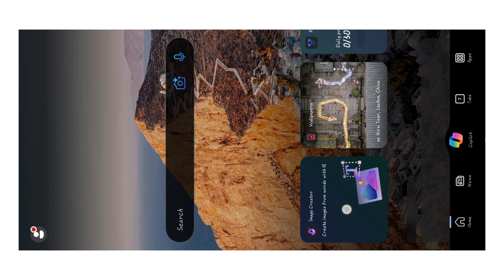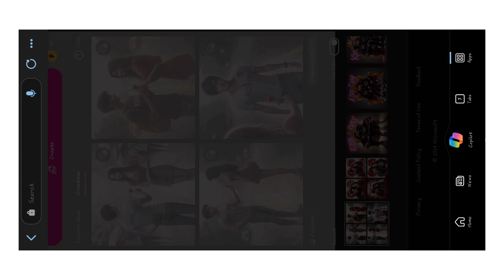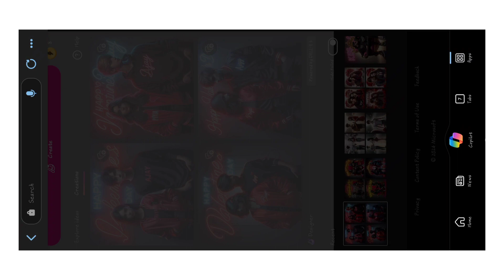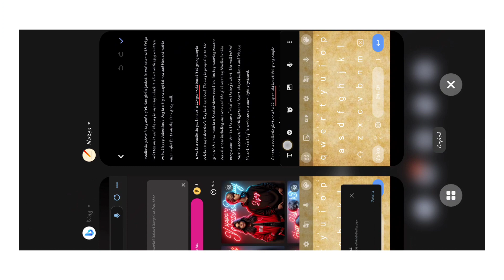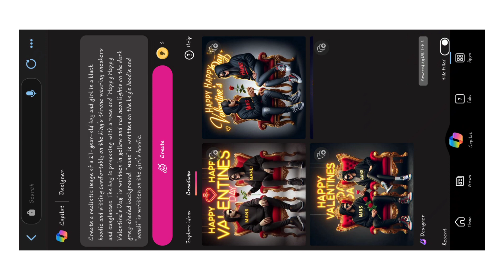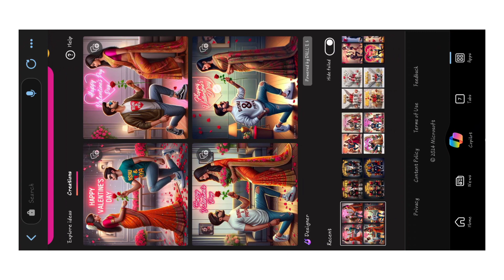How to create Valentine's Day photo edit|| Bing images creator photo editing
,valentine day ai photo editing
,rose day photo editing
,rose day ai photo editing
,couple ai photo editing
,happy rose day ai photo editing,

🔰PROMT

A teenage couple, a boy with brown hair, brown eyes, and a girl with long brown hair and brown eyes, smiling, sitting on the text ‘yt Deth & Simram "with realistic red hearts and red rose flowers in the background. The image should be 3D, ultra HD, ultra realistic picture, a poster, a photo, a 3d render, with typography, dark fantasy, portrait photography, fashion, and soft light reflection..

Realistic Indian 21 Year old cute boy proposing on with 16 year beautiful girl in Casual dress the road with an and a red flower on, Wearing a full t shirt write name ” Robin ” on boy t shirt, After rain and no boys, Beautiful lonely picture, pretty girl standing in the rain, So happy picture, profile pic, rainy weather, beautiful realistic photo, ultra realistic picture, rainy day, very beautiful photo, hype realistic photo, it is raining.

Create a 3D realistic illusion image a 20 year old boy and girl in a black hoodie and sitting comfortably on the king’s throne wearing sneakers and sunglass. the boy is proposing with a rose ” Happy Valentine’s Day ” is written in yellow and red neon lights in the background, the background is dark gray and is shaded in a the background. Satyajit is written on the boy’s hoodie and Anindita is written on the girl’s hoodie.

 realistic photo A boy and a girl, the girl’s jacket is red color with Priya written on it and the boy is wearing a black t-shirt with ajay written on it, Happy Valentine’s Day in a big and capital red and blue and white neon light fonts on the dark grey wall.

 Create a realistic picture of a 22-year-old beautiful young couple celebrating Valentine’s Day looking ahead. The boy is proposing to the girl with a red rose in a kneeled-down position. The boy wearing modern casual dress including sneakers and the girl wearing Muslim burkha sunglasses. Write the name “ritu” on the boy’s shirt. The wall behind them is decorated with lights and heart-shaped balloons and “Happy Valentine’s Day” is written on a neon light signboard.

Create a realistic picture of a 22-year-old beautiful young couple celebrating Valentine’s Day looking ahead. The boy is proposing to the girl with a red rose in a kneeled-down position. They are wearing modern casual dress including sneakers and sunglasses. Write the name “Rohit” on the boy’s shirt and write the name “Anjali” on the girl’s t-shirt. The wall behind them is decorated with lights and heart-shaped balloons and “Happy Valentine’s Day” is written on a neon light

Create a 3D illusion for a profile picture where a 21-year-old cute couple in red casual wearing and sunglasses sitting comfortably on a wingback chair, with “Nukul" love symbol Songita” written in big and bold yellow letters on a white-lit wall at the back. There should also be beautiful flowers, no shadows, and wings added to show that he or she is an angel.

Create a realistic picture of a 22-year beautiful couple sitting on a bench holding each other’s hands. The boy is wearing a T-shirt, sneakers and sunglasses, and the girl is wearing a saree and sunglasses. Write the name “Indra & puja” on the background in a heart-shaped neon signboard along with decorations of flowers, roses and balloons.

Create a realistic image of a 21-year-old boy and girl in a black hoodie and sitting comfortably on the king’s throne wearing sneakers and sunglasses. The boy is proposing with a rose and “Happy Happy Valentine’s Day” is written in yellow and red neon lights on the dark grey-shaded background. “mans” is written on the boy’s hoodie and “sonali” is written on the girl’s hoodie.

 Create a realistic image of a 24-year-old boy giving a red rose to his girlfriend in a kneeled-down proposal style. He is wearing a T-shirt with “Bisnu & Priya” written on it along with sneakers and sunglasses. The girl is wearing a beautiful saree and both are looking ahead. The room is decorated with roses and “Happy Valentine’s day” is written on a neon signboard in the background.

Abhijit Dandapat